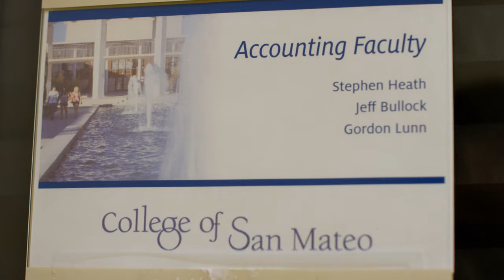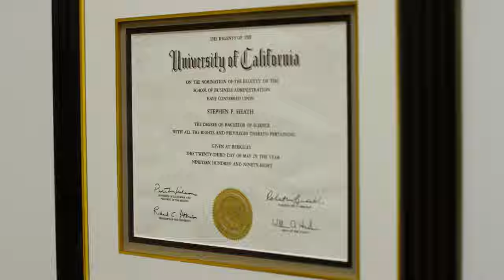Accounting at CSM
Overview of the Accounting program at the College of San Mateo